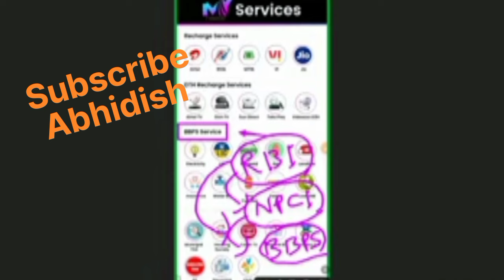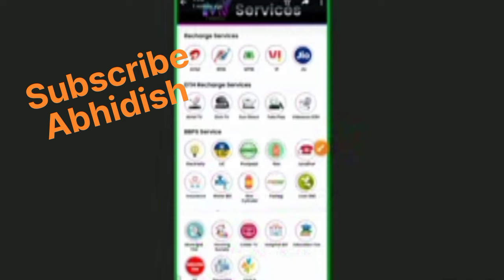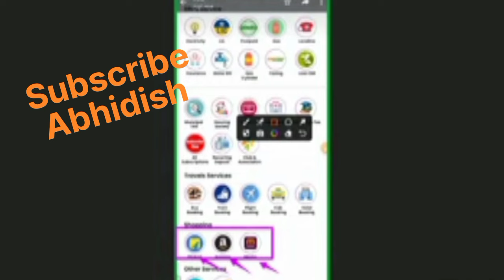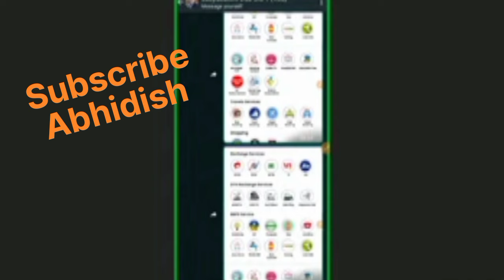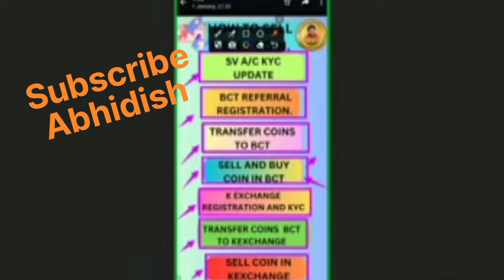Kibho Coin # MY NEEDZ Se Kab Aur Kaise Kar Sakte Hain Badi INcome # How To Earn More Money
MY NEEDZ REGISTRATION LINK : -